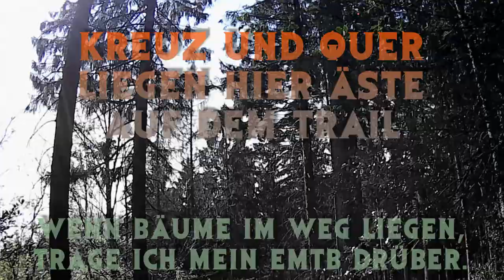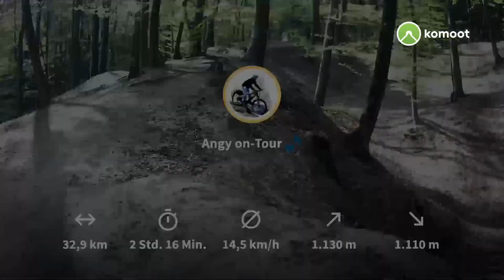MTB im Teuto - Grafschaft Ravensberg / flow trails + downhill = östlicher Teuto Bielefeld / eMTB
Trailen im OFF-Modus durch den östlichen Teuto - von Brackwede zum Schopketal ... leider sehr verwackelt ...

Ob MIT oder OHNE "e", düse ich mit meinem eMTB.

- - - - - Meine Video-Kurz-Beschreibung - - - - - - - - - -
Teuto-Trails ausgekundschaftet! Meistens bin ich im OFF-Modus gefahren und mit entsprechend Schwung, Triittkraft und Geschick ist es möglich den einen oder anderen Anstieg zu bewältigen und am Ende der Strecke reichlich Höhenmeter geschafft zu haben.

Einige Trails sind nicht mehr fahrbar, aber viele andere Trails sind absolute Sptze. Es waren auch richtig tolle Donwhill-Passagen und Drops dabei. Nur die 120 Treppen von Lämershagen wollte ich diesmal nicht runter fahren.

Es war auf jeden Fall eine herausfordernde lange Mountain-Cross Tour durch den wunderschönen Teutoburger Wald.

🔴 Mountain Cross Tour mit dem eMTB
🚩 Start: Brackwede / Ziel: Schopketal (Rundtour)
➡️ verschiedene Bodenuntergründe und einige Höhenmeter
✅ oberhalb vom Lambergweg, Waterboer (ruppig)
✅ Brackweder Kamm zur Abfahrt (Tannenzapfen + Holz)
✅ Abfahrt unterhalb vom "Eiserner Anton" (fest)
✅ Abfahrt zur Lämershagener Strasse (weich)
✅ Downhill Schopketal MTB-Piste mit Drops (fest)
✅ Kurztrail neben Schopketal-Abfahrt (weich)
✅ Schopketal am Bach (verwaschen, aber fest)
✅ Schopke bis Hellweg, oberhalb (wurzelig)
✅ Flow Trail neben Markengrund (sandig)
✅ Flow Trail nach dem Tunnel (weich)
✅ Abfahrt Hellegrundsberg (steinig)
✅ Flow Trail mit Brücke (fest, wurzelig)
✅ Downhill Trail Togdrang (weich, ruppig)

- - - - - Meine Strecke - - - - - - - - - -
Zeit in Bewegung: 2¼ Stunden
Distanz: 32,9 km
Durchschnittsgeschwindigkeit: 14,5 km/h
Gesamte Tour meist im OFF-Modus

- - - - - Meine hochgeladene Aufnahme - - - - - - - - - -
Video: 1920 x 1080 30 fps H.264 (16:9)
Bitrate: 9400 kbps (Variabel)
Ton: 48,0 KHz 128 Kbps stereo
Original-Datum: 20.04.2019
Original-Ton mit internem Mikrofon
Original-Videodauer: 2½ Stunden

Gewicht von 25 kg für knackige Touren.
Meine durchschnittliche Akku-Reichweite beträgt 96 km im Sommer.

- - - - - Meine Fahrrad-Story - - - - - - - - - -
Unterwegs bin ich mit meinem eMTB und Komoot.

2003 begann alles mit einem normalen silbernen Drahtesel "Grey Donkey".  Damals war oft mein Irish Setter dabei und ich passte meine Fahr-Geschwindigkeit entsprechend an meinen Vierbeiner an. Im Lipperland ging es oft nach Kalletal, Lemgo und Oerlinghausen zum Wandern und 1x machte ich sogar eine Radtour über Farmbeck zur Burg Sternberg und weiter bis nach Bösingfeld.

2013 wurde der Drahsesel gegen ein matt-schwarzes Trekking-Bike getauscht und weil ich hiermit schneller fahren konnte, wurde das Fahrrad auf den Namen "Black Beauty" getauft.
Ich fuhr meist alleine und legte Strecken von 20 bis 90 km zurück, welche auf GPSies zu finden sind, z.B. Bielefelder Umrundungen. Eine Reise ging sogar mit dem Zug zum Steinhuder Meer und von dort wurde es in 60 km umrundet.

Als 2018 die Beine nicht mehr wollten, musste ein Pedelec her und da sollte es dann endlich ein Mountain- oder Cross-Bike sein, natürlich auch in Schwarz und weil mein erworbenes eMTB von LUCKY-BIKE so wendig und agil ist, bekam es den Namen:
"Panther".

Ich fahre sehr gerne in Bielefeld und Umgebung längere Touren sowie Mountainbike, aber nicht gezielt Downhill, sondern ich radel eher universell:
- Radwege / Straßen = schnelles voran kommen
- Wald- u. Feldwege = Natur genießen
- Waldpfade / Querfeldein = zum Experimentieren
- Berge up & down